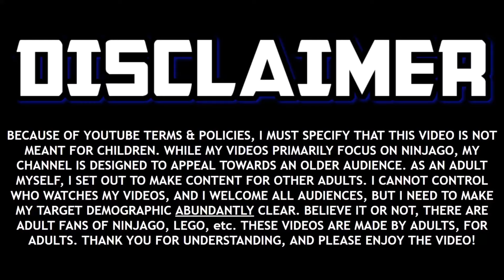Oh great. More questionable leaks.